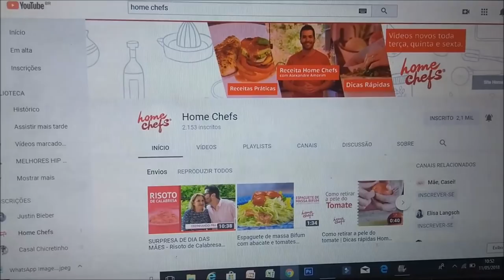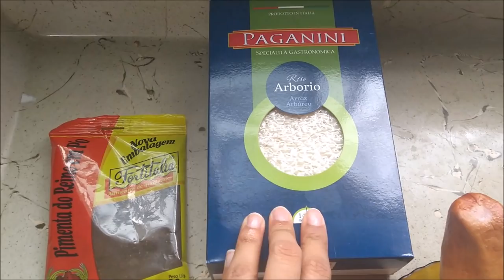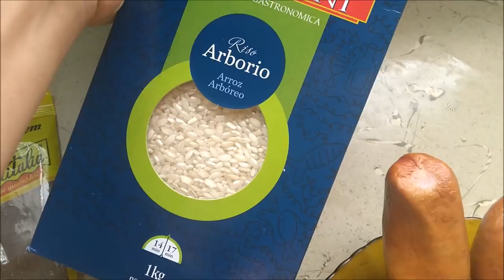RECEITA PARA O DIA DAS MÃES | Risoto de Calabresa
OI MEUS AMORES, HOJE VOCÊS VÃO ACOMPANHAR UMA SUPER RECEITA PARA O DIA DAS MÃES ! VOU FAZER UM RISOTO DE CALABRESA , VOU ENSINAR PASSO A PASSO , E AINDA VOU DAR UMA SUPER DICA PARA VOCÊS !